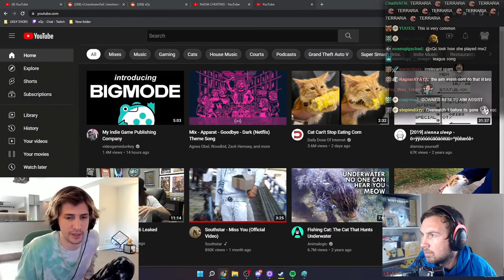xQcOW DEFENDS NADIA - "SHE IS NOT CHEATING" - CANNOT BELIEVE HE SAID THIS